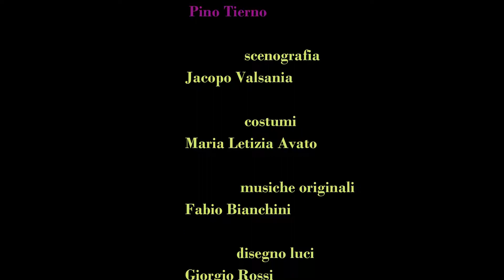Cocktail per tre trailer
Cocktail per tre, trailer. Di Santiago Moncada, regia di Marco Belocchi. Interpreti Franco Oppini, Miriam Mesturino e Marco Belocchi.
Roma, teatro Marconi, gennaio 2020.